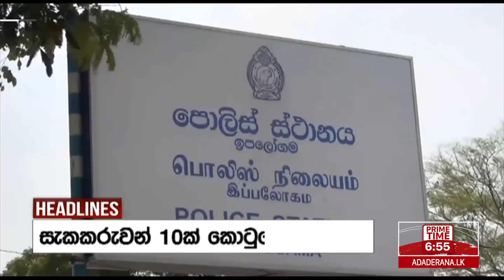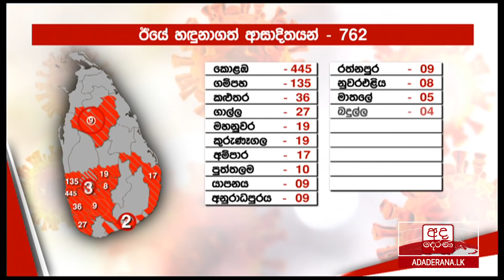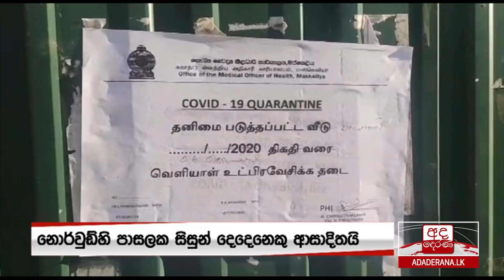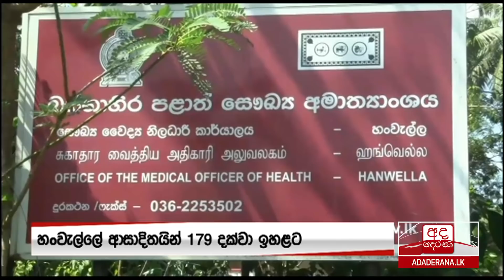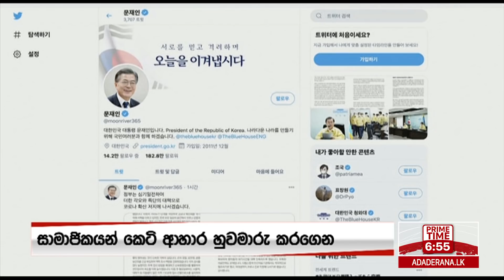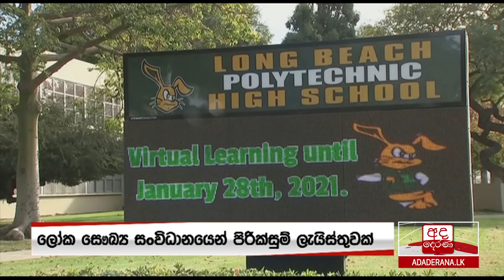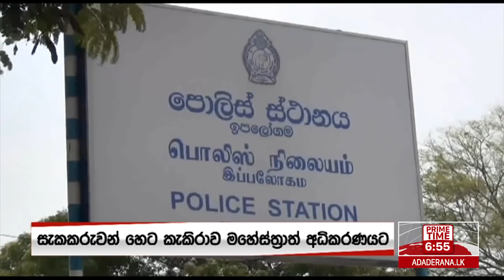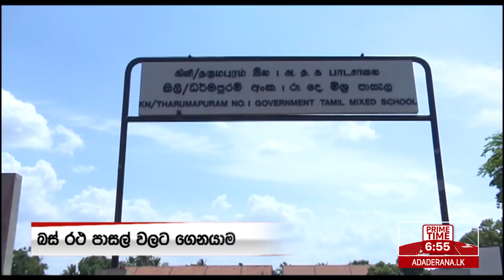අද දෙරණ 6.55 ප්‍රධාන පුවත් විකාශය - 2020.12.12